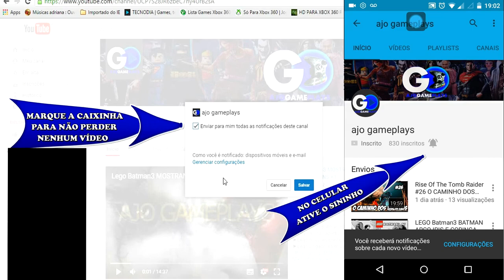The Amazing Spider Man #2 Escape Impossível(HD 1080P)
Galéra,mais um vídeo de The Amazing Sider Man ,libertamos o Doutor Connors